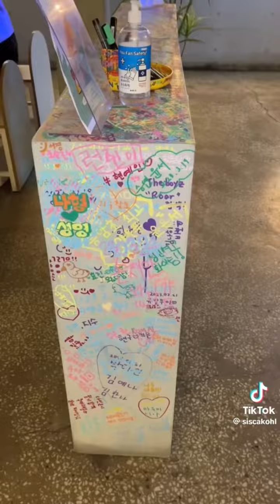Sischa Kohl Cobain Makanan di Korea 🍡🥙🦀